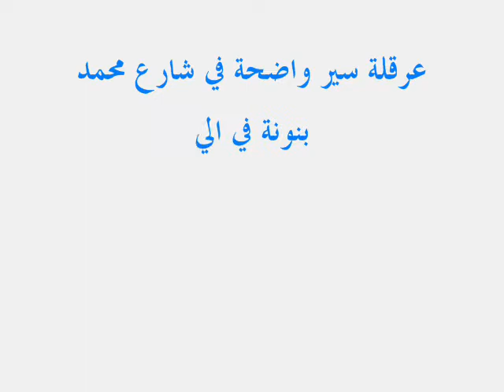iz3aje sokane mohamed banouna f yawm ramadan